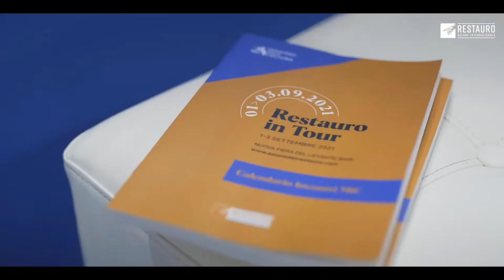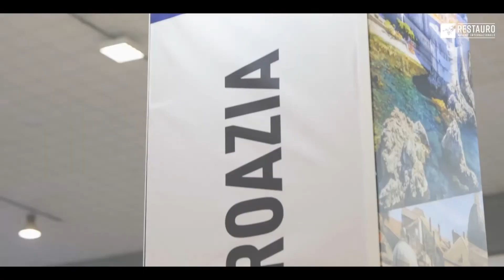RESTAURO IN TOUR - BARI 1-3 SETTEMBRE 2021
Nuova Fiera del Levante, edizione "IN TOUR" del Salone Internazionale del Restauro di Ferrara